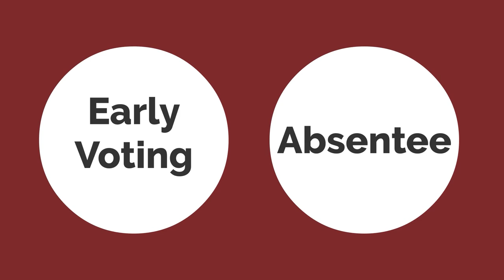Arkansas Election Video 4 - Early Voting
In this video, we are going to discuss Early Voting and how you can vote in Arkansas before Election Day.